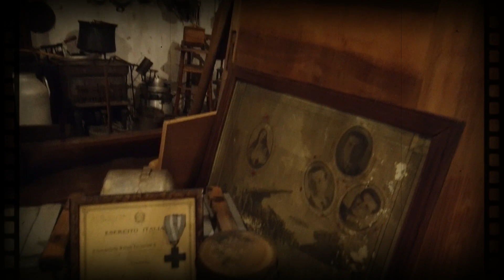Museo di attrezzi contadini nella casa della memoria Casella